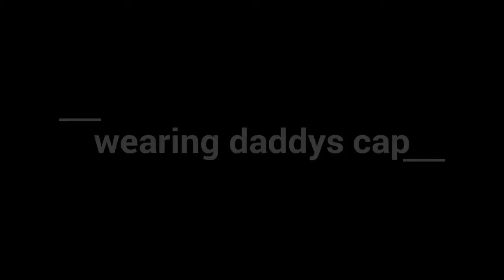Gillyannah wearing daddys cap vlog sept 16,2015